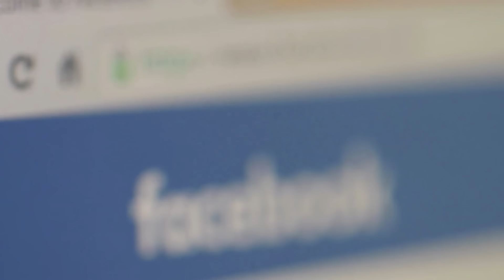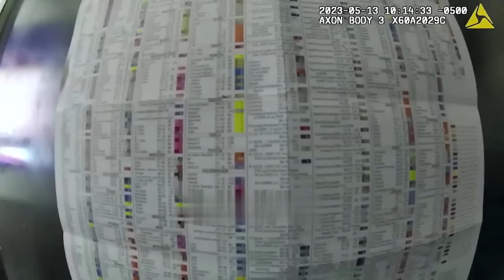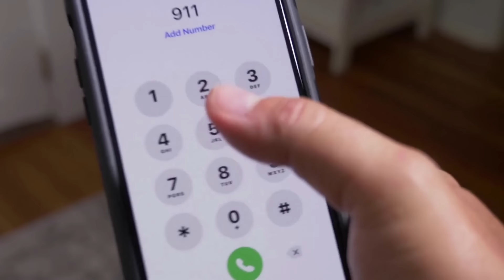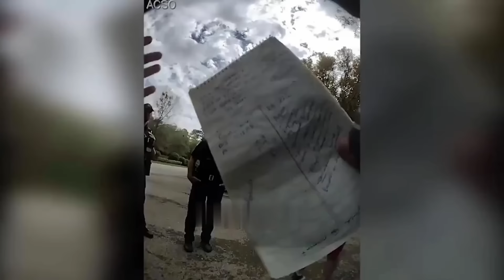106 MINUTES of Karen's ESCALATED Public Freakouts on Display!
106 MINUTES of Karen's ESCALATED Public Freakouts on Display!

Witness insane Karen public meltdowns and fights captured on video! Enjoy this funny compilation video!

Karens have gained notoriety for their entitled attitudes and tendency to complain about trivial matters. When things don't go their way, they sometimes resort to bullying or threatening other employees in order to force their way. Whether asking to speak with management directly or being shamed themselves, their behavior never comes across well.

Karens have become notorious for causing public tantrums. These entitled people can be an enormous source of irritation to service industry workers and they're frequently caught on camera acting out in public, from disputes to bizarre happenings - these Karen public freakout videos will make for some great entertainment!

Be it revengeful or just curious, these public Freakout compilations offer plenty of raunchy action - from fights to shoplifting incidents! Don't miss these hilarious videos - check them out now!

Don't worry though... there will soon be even more!

Here is a collection of some of the wildest Karen public meltdowns captured on camera. From men finding their girlfriends in bed with one of their best friends to girls going berserk when a Starbucks employee refuses to make her Frapachino, these entitled Karens are sure to bring laughter!

Here you can find the latest and greatest viral video entertainment. We gather all of the best public meltdowns and Karens gone wild into one central database for hours of endless fun and enjoyment.

Karens are known for being loud, outrageous, and unpredictable in public - these videos captured by our friends in blue feature some of their wildest public meltdowns! From failed pranks to people going insane - these are sure to leave you laughing out loud.

Karen O uses Where the Wild Things Are as a platform to reshape her surroundings through Where the Wild Things Are soundtrack gig, leading a freak-folk dream team known as the Kids (yes, really). Their sound balances between folky and fantastical, with campfire communal hooks designed for maximum campfire communalism; and it works. Watching and being part of it makes for a truly beautiful spectacle; join in and experience something beautiful yourself!

There are some people in this world who seem incapable of controlling their emotions, and that includes Karens. Their outrage can often go unchecked and provoke responses that are sometimes nothing short of hilarious from others.

Public freakout videos demonstrate that sometimes events that seem inexplicable can happen unexpectedly and provide an exciting and surprising moment in time that often makes headlines.

Tiktoker user Scottyhubs captured his daughter's reaction to seeing her Karen for the very first time and it is priceless. Kids often see life through more innocent eyes and we could all benefit from adding some sweetness into our lives like they do.

Karens Who Got What They Deserve

Don't miss this hilarious and outrageous Karen public freakouts video for some laugh-out-loud fun! From shoplifting fails and angry boyfriends to Starbucks employees refusing to remake frappuccino drinks and more! There's sure to be something here that will have you laughing out loud!

Plus, share this one with your friends and family - who knows when someone might need some light relief?

Karens Who Got Owned and Humiliated

If you're looking for a comical video, look no further than this hilarious Karen Public Meltdown clip. In it, a man gets owned by his wild girlfriend as she screams at him at a mall while even going so far as pepper spraying him! We couldn't help but laugh out loud at how spiteful she was being.

Another hilarious video features Karen, caught on camera refusing to pay for a drink at a restaurant and engaging in an argument with its owner when he refuses to bow to her demands. Karen should be avoided at all costs!